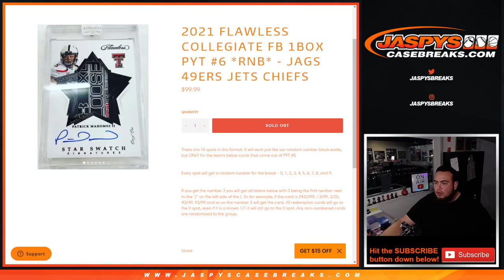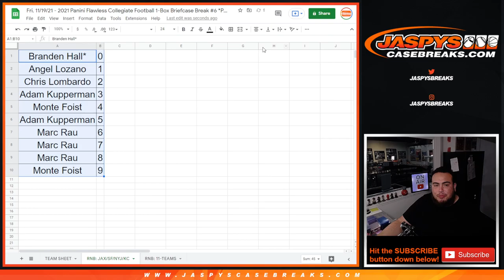fri. 11/19/21 - 2021 FLAWLESS COLLEGIATE FB 1BOX PYT #6 *RNB* - JAGS 49ERS JETS CHIEFS